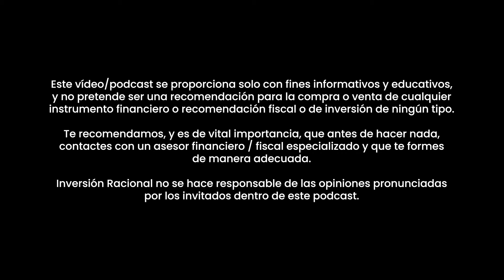¿Cuándo pasar de ser AUTÓNOMO a tener una SL en España?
En el vídeo de hoy, Álex Algarci aborda una decisión financiera y empresarial clave para muchos profesionales en España: en qué momento es conveniente pasar de ser autónomo a constituir una Sociedad Limitada (SL). Álex explica detalladamente los beneficios y consideraciones de hacer este cambio, incluyendo los aspectos fiscales, legales y operativos que implica.

Álex desglosa los umbrales de ingresos a partir de los cuales podría ser más ventajoso fiscalmente operar como una SL en lugar de como autónomo, teniendo en cuenta la carga tributaria, las responsabilidades legales y las oportunidades de crecimiento empresarial. Además, discute cómo la creación de una SL puede ofrecer ventajas en términos de credibilidad empresarial y protección del patrimonio personal frente a las deudas y otras obligaciones empresariales.

Scalable Capital:

👉🏼 INVIERTE desde 0,99 €/ operación con mi bróker de confianza Scalable Capital
✔️ 4% de INTERÉS para NUEVOS CLIENTES por tu dinero NO INVERTIDO con la cuenta PRIME+
✔️ Más de 7.800 acciones, 2.000 ETFs y 2.300 fondos disponibles
✔️ Bróker Alemán regulado por el Banco Central Alemán y el BaFin (CNMV alemana)